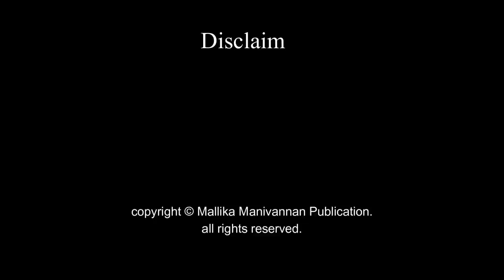Patrum Kaathal Thee by Karthika Karthikeyan | Full Audio Novel | Mallika Manivannan Publication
Enjoy the full story of Patrum Kaathal Thee by Karthika Karthikeyan